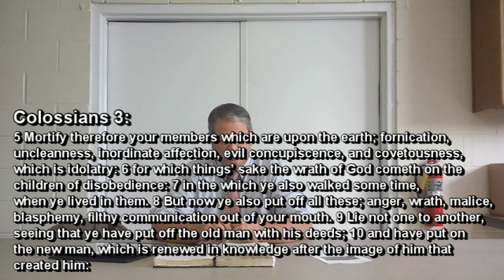Evil (part 2)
7/14/2024 Sunday Bible Study
with Pastor: Elder Clay Gill
WPBC